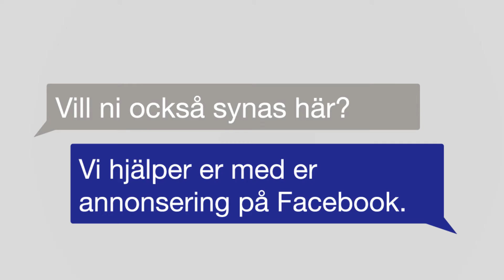Vill ni också synas här?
Har ni kört fast med er marknadsföring? När ni annonserar på internet kan du enkelt mäta, analysera och optimera dina kampanjer. På så vis får du full kontroll över budget, kostnader och utfall.
Lås oss hjälpa dig komma igång med din Internet-annonsering. Koning & Smith Östersund